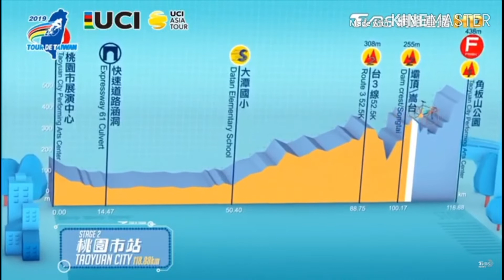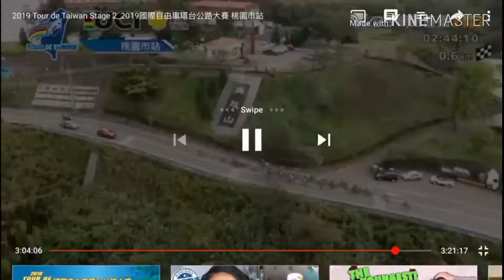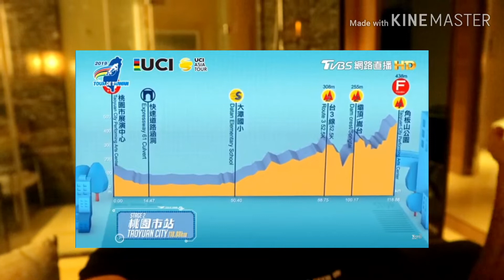Tour of Taiwan 2019 stage 2 highlights